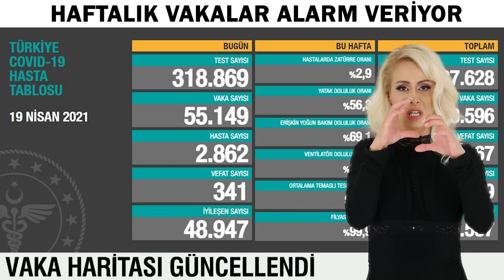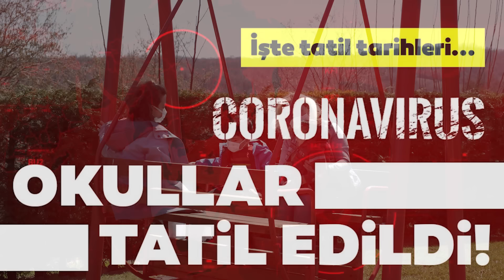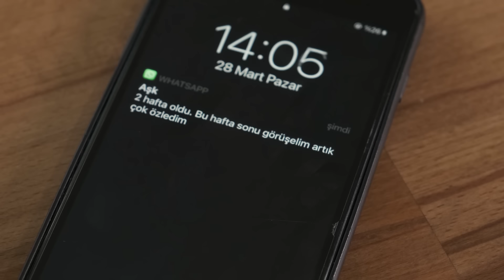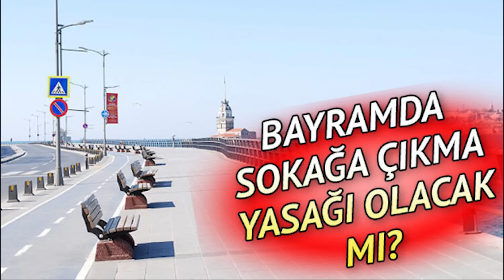Niran Ünsal - Vay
Niran Ünsal'ın, Nü Müzik Prodüksiyon etiketiyle yayınlanan "Vay" isimli tekli çalışması, video klibiyle netd müzik'te.

Yönetmen: İbrahim GuGu
Yapımcı: İbrahim GuGu & Niran Ünsal
Business Management: İbrahim GUGU
Basın P&R: Okan Işık
Live Performans Kayıt: Babajım Stüdyosu
Fazioli Piyano: Bülent Sert
Perdesiz ve Bass Guitar: Kubilay Sanat
Percussion: Mehmet Akatay
Tonmaister: Burak Serter
Mix: Murat Bulut
Mastering: Çağlar TürkmenYapım: NÜ Müzik Prodüksiyon
Creative Director : Tude Berberoğlu
Yönetmen: İbrahim GuGu
Görüntü Yönetmeni: Mehmet Şensöz
Işık ve teknik Sorumlu:Onur Zorluoğlu
Makyöz: Özlem Saçar
Kuaför: Kerim Köksal
Fotoğraf: Halil Güzel
Stock Footages: Mystudionet Kürşat Yönet
Coproduction: BigFame
Klip Kurgu Montaj: Sefa Baykır Niran Ünsal
Klip After effect : Timuçin Akbulut
Clip Studio: United Studio